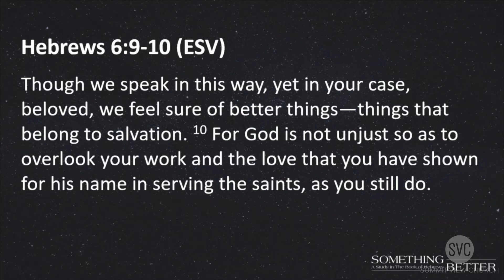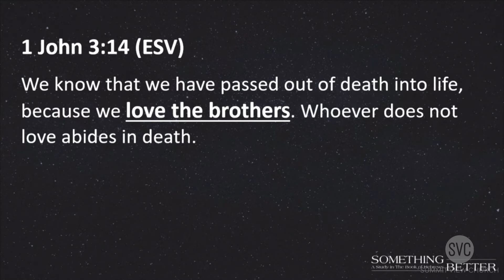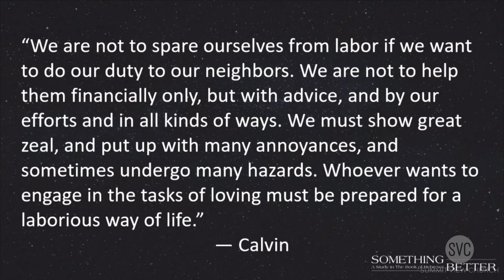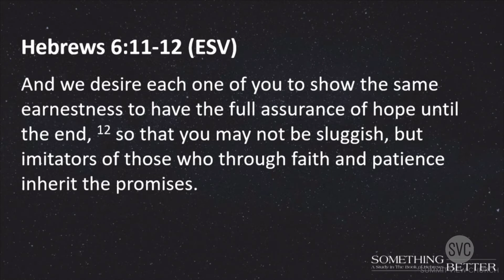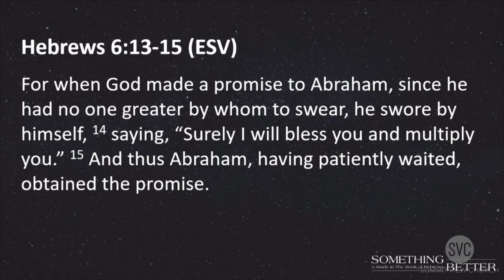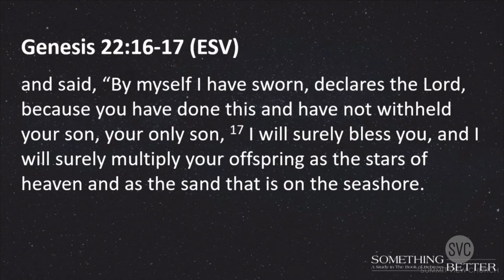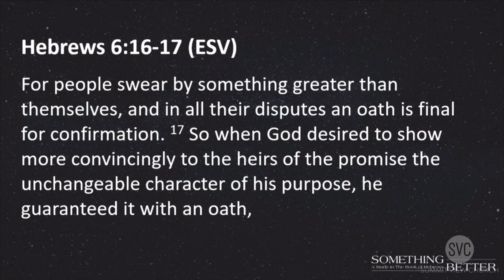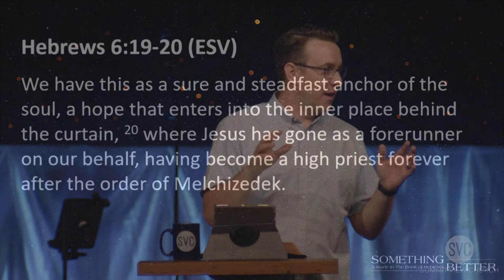6/26/2022 | To the Very End | Kyle Wetzler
Trust is necessary in nearly all areas of our lives. You and I exhibit trust in someone—or something—every single day. From relying on map apps in our phones for directions, to the recipe we follow to cook dinner, we place a certain level of trust in a person or object to deliver an expected outcome. For a relationship to thrive, trust must be given. However, trust is hard to define, easy to lose, and not easily earned. It requires long-term faithfulness, reliability, and steadfastness to ensure trust is kept and maintained. In this section of Hebrews, the author appeals to the trustworthiness of God to inspire perseverance. God’s trustworthy character alone should elicit our trust, but when we doubt, we can look to the stories of His faithfulness—the countless times in His Word we find Him delivering His people. The promises of God’s Word offer a stable foundation for our lives.